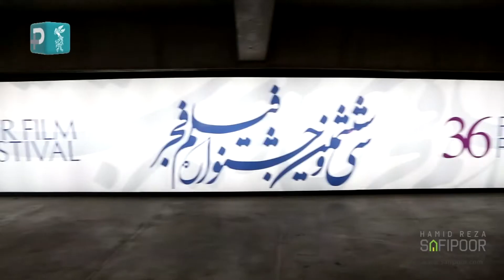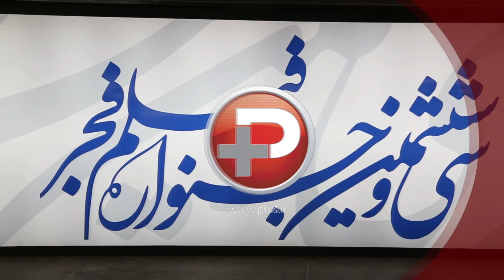رضا میرکریمی: اسپیلبرگ هم نمی تواند جشنواره ایران را عادلانه قضاوت کند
رضا میرکریمی: اسپیلبرگ هم نمی تواند جشنواره ایران را عادلانه قضاوت کند/ به نوع برگزاری جشنواره فیلم فجر نقد دارم نه هیئت داورانش